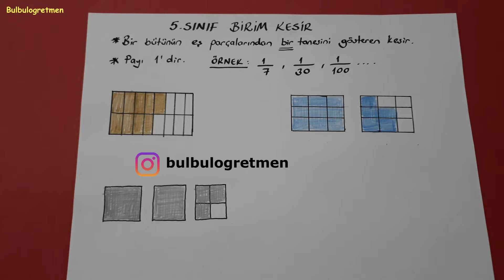5.sınıf birim kesirler, sayı doğrusu, birim kesirleri sıralama @Bulbulogretmen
5.sınıf kesirler (birim kesir, sayı doğrusu, birim kesirleri sıralama) sizlere anlattım. Videomu beğeneceğinizi düşünüyorum.
Hepinize başarılar !
5.sınıf diğer videolarıma ulaşmak için aşağıdaki linkleri tıklayabilirsiniz.
Bana ulaşmak isterseniz instagram bulbulogretmen sayfama mesaj atabilirsiniz.
BAŞARILAR DİLİYORUM.